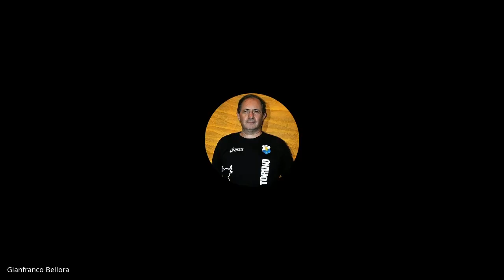Video Lezione 3 - Teoria Pallavolo - Prof. D'Elicio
Posti 4- Schiacciatore ricevitore- Allenamento, attività giovanile, dettagli tecnici, specifiche per i vari fondamentali in cui vengono coinvolti.
A cura di Coach Mauro Chiappafreddo, capo allenatore Cus Torino volley militante nel campionato nazionale di seria A2 femminile.